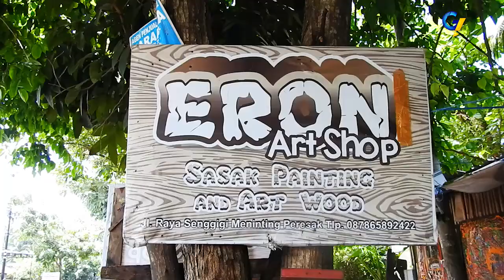GET! NEWS 28 FEBRUARI 2018